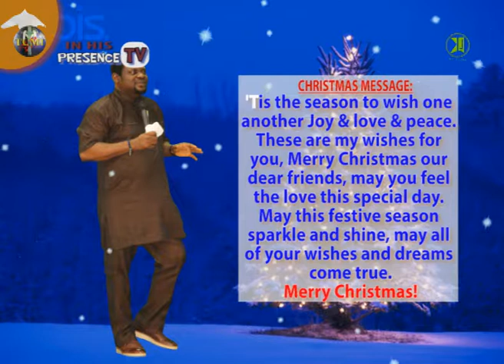APOSTLE O.K. PETERS SEASON GREETINGS